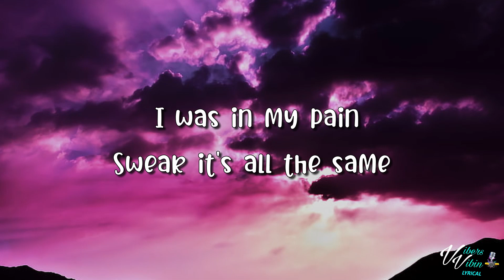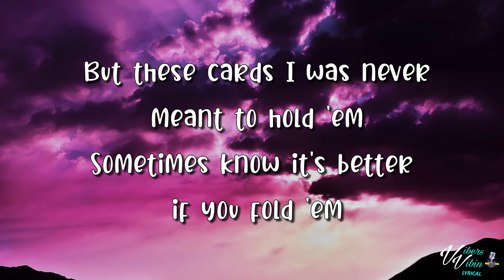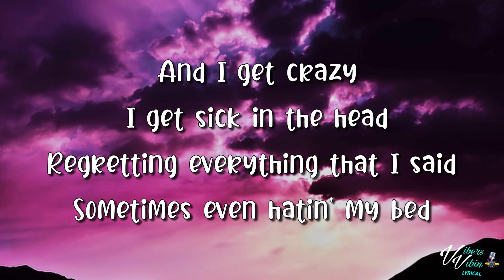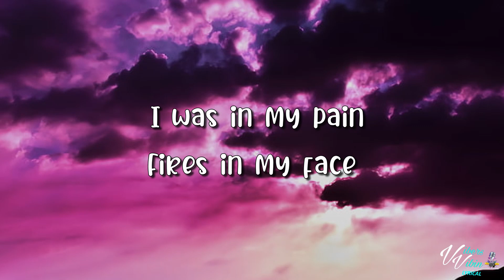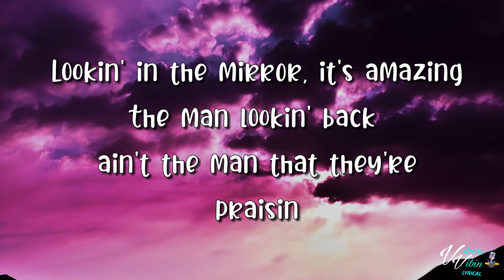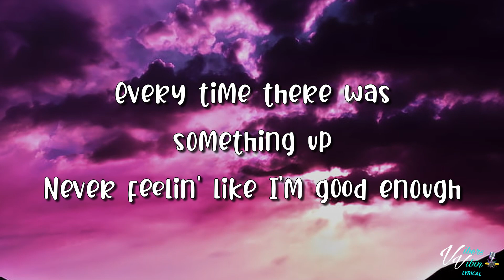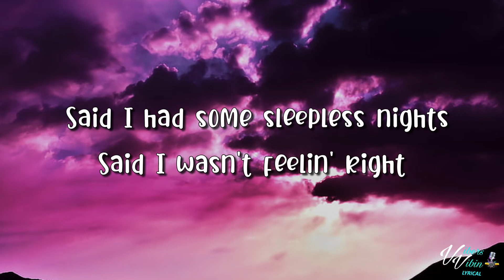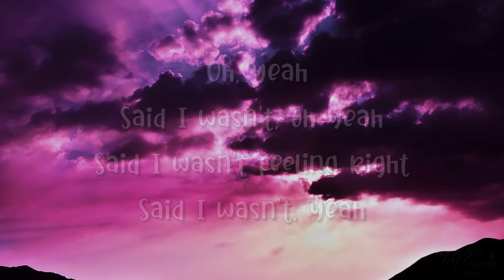Santino Le Saint - Sleepless Nights (Lyrics)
Santino Le Saint lyric video for Sleepless Nights is here enjoy it Vibers

Support Santino Le Saint Below and buy the Vibes

VibersVibin